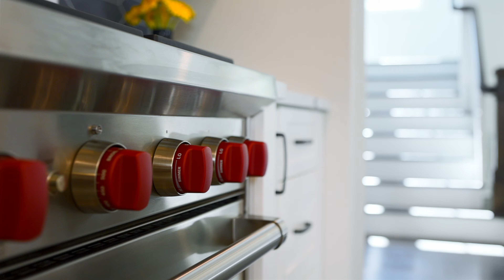SPRING LAKE, NJ | 416 Central Avenue FULL HOME TOUR with KERRY PATTERSON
Nestled on quiet Central Avenue in charming Spring Lake, this elegant home exemplifies coastal living at its finest. Meticulously designed, this property blends blues & whites, interior designer finishes & stunning wall paper, with custom molding throughout just unpack. The large open-concept family room flows into the spacious kitchen and custom bar nook for delightful entertaining. On a beautiful day, open the bar window to the outdoor deck and grill space. Countless places to have a cup of coffee, front breezy porch, private back patio or 2nd floor deck with water views. Inviting entrance way wows you into a sitting room and an office, either can also transform into a downstairs bedroom with a full bathroom. On the second floor, the primary suite has everything you need to unwind and relax ... beautiful custom closet, full bathroom and deck. Second floor laundry room, three more bedrooms with generous custom closets and window treatments. On the third floor, full bathroom with another entertainment room, & a separate bedroom or gym. Each corner of the home exudes comfort and style. Exceptional opportunity to call Spring Lake home, just blocks to the beach, downtown & lake. All that is left is to unpack!